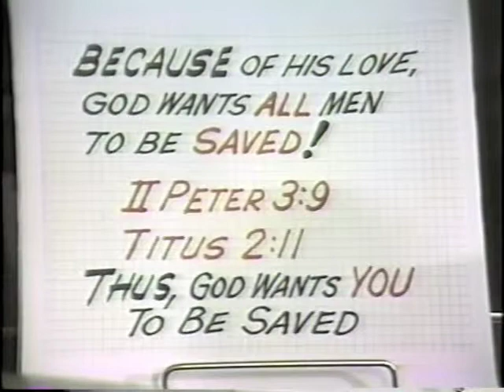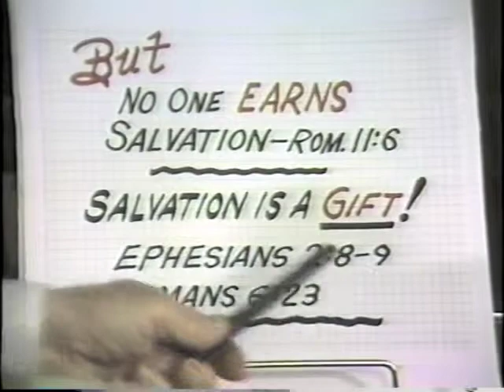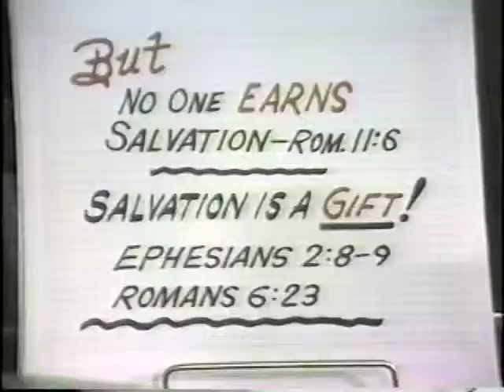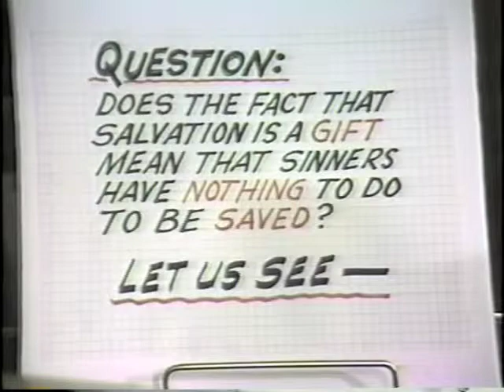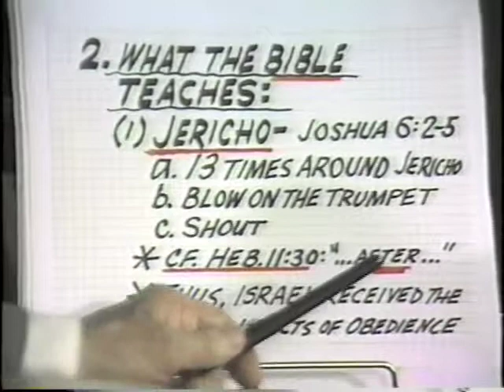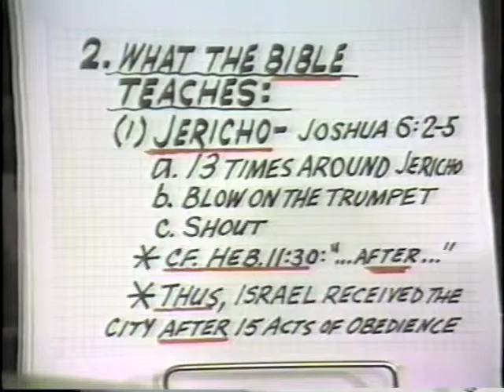B5 2 Salvation by grace thru faith PT 1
Salvation by grace thru faith PT 1 (part 2 of 3)